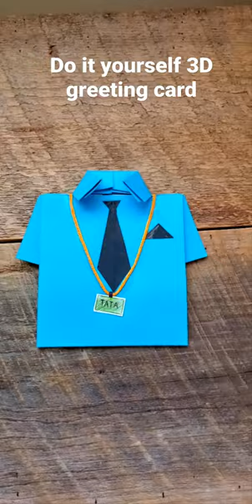3D T-shirt greeting card - do it yourself. 3D pocztowka koszula dla mezczyzny - zrob to sam.